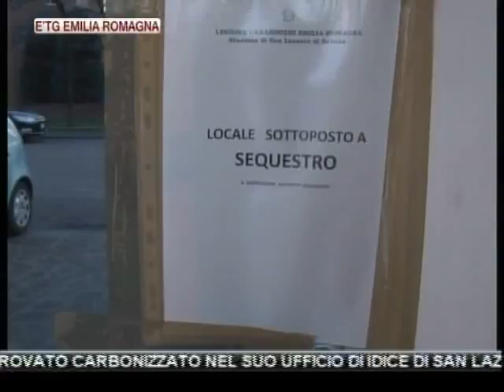etg Regionale 31 12 2011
BOLOGNA. GIOVANE MORTO FUORI DA DISCOTECA, INDAGA POLIZIA

BOLOGNA. CONIUGI OTTANTENNI MORTI IN CASA, PRESTO L'AUTOPSIA

CAPODANNO. PRIMA NATA A BOLOGNA SEI MINUTI DOPO MEZZANOTTE

MODENA. ATTENTATO INCENDIARIO A SEDE EQUITALIA, INDAGA DIGOS

REGGIO EMILIA. INCENDIO DISTRUGGE ABITAZIONE, INDAGANO I CARABINIERI

BOLOGNA. L'ARCIVESCOVO DI BOLOGNA CARLO CAFFARA NEL TE DEUM: "PRIMO IMPEGNO SIA ACCESSO DEI GIOVANI AL LAVORO"

IMPRENDITORE DI 46 ANNI TROVATO CARBONIZZATO NEL SUO UFFICIO DI IDICE DI SAN LAZZARO DI SAVENA. OMICIDIO O SUICIDIO? LE INDAGINI NON ESLUDONO NESSUNA PISTA

MODENA: CAPODANNO IN PIAZZA CON I MODENA CITY RAMBLERS, BANDITI I FUOCHI D'ARTIFICIO